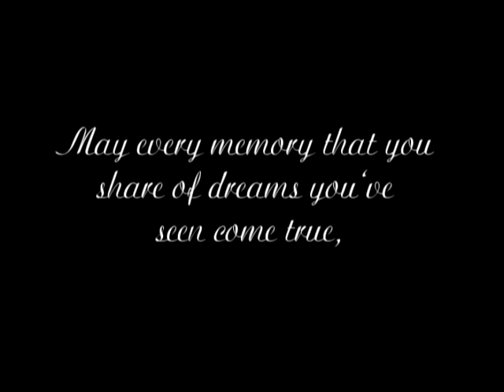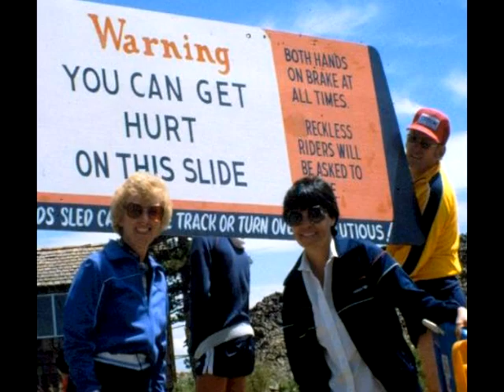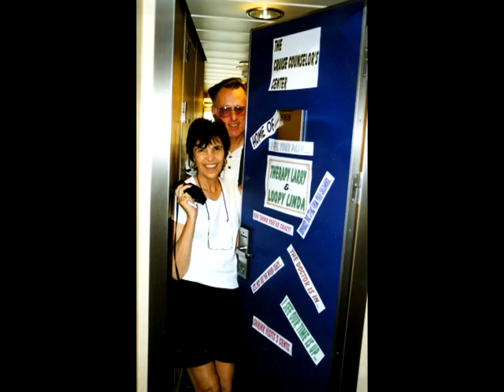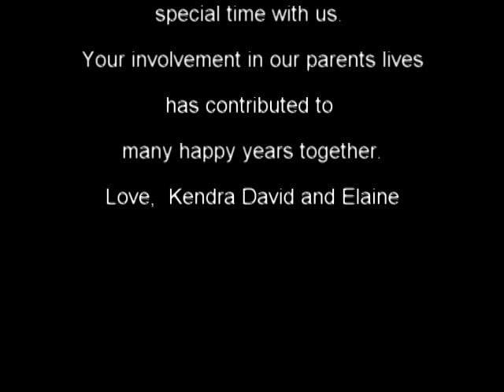Celebrating 50 Years